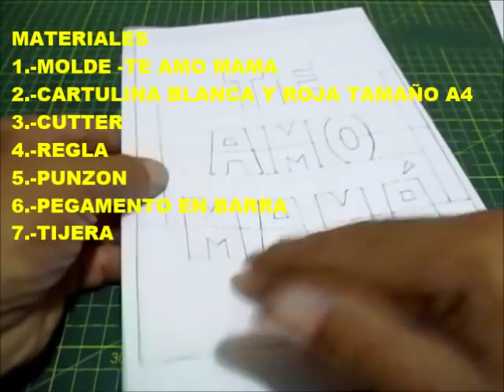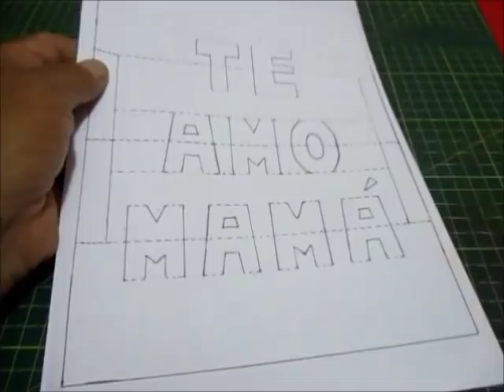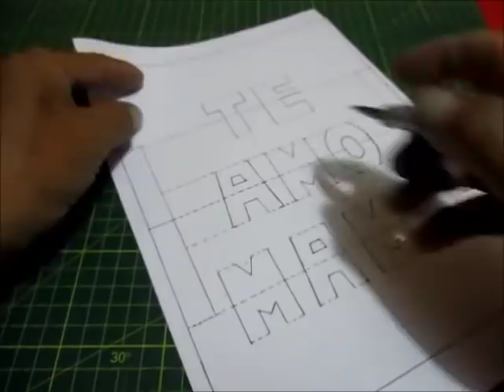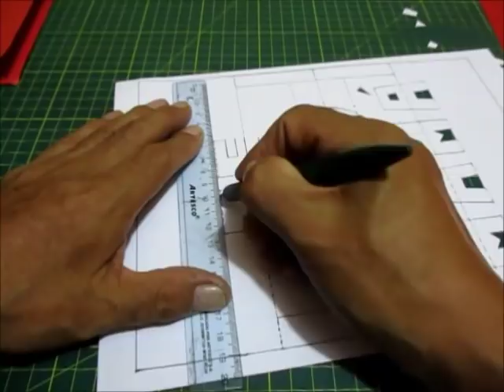¿COMO HACER UNA TARJETA POR EL DÍA DE LA MADRE ? RÁPIDO, FACIL Y SENCILLO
DESCARGAR MOLDE HAZ CLIK EN ESTE URL